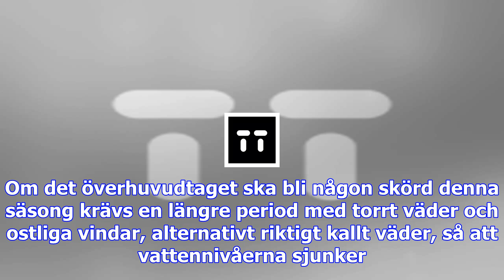Vätan slår ut vassen i danmark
Det är blött i Vejlerne på Danmarks nordvästkust för tillfället. För blött. - De kör med bandfordon ...